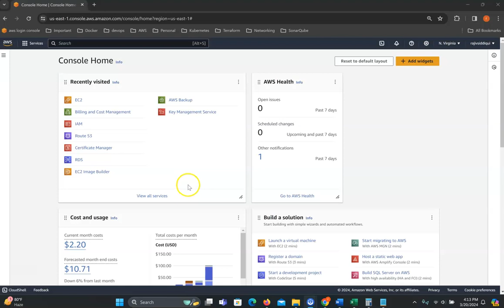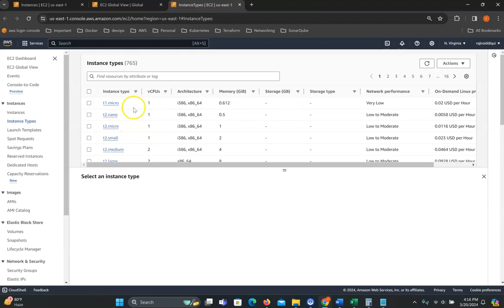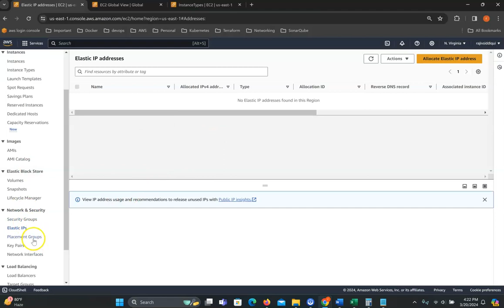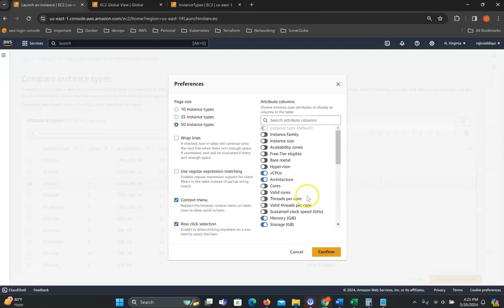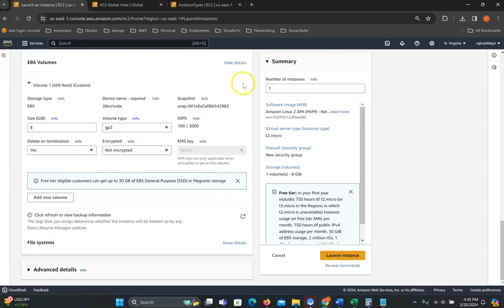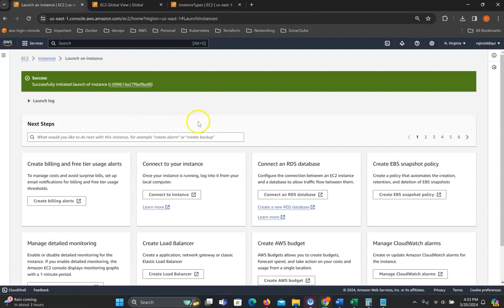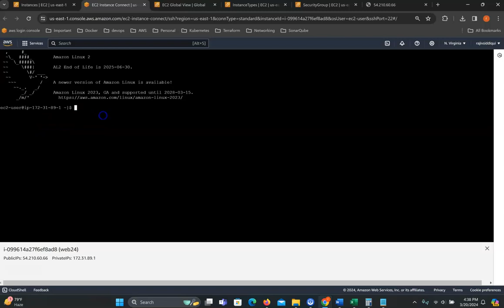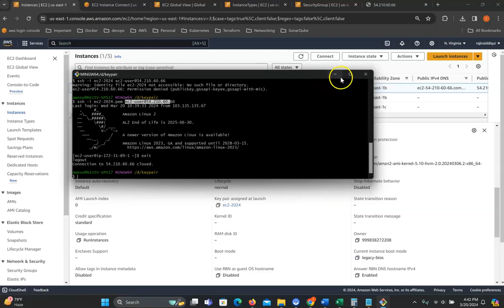AWS EC2 Tutorial Basic & Run a Webserver on EC2 By Using Bootstrap Script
Welcome to our AWS EC2 tutorial! In this comprehensive guide, we'll cover the basics of Amazon Elastic Compute Cloud (EC2) and demonstrate how to run a web server on EC2 using a Bootstrap script. Whether you're new to AWS or looking to enhance your skills, this tutorial is perfect for beginners. Don't miss out on the opportunity to learn the fundamentals of AWS EC2 and how to deploy a web server with ease using Bootstrap scripts. Follow along with our tutorial and unlock the power of cloud computing with Amazon Web Services.